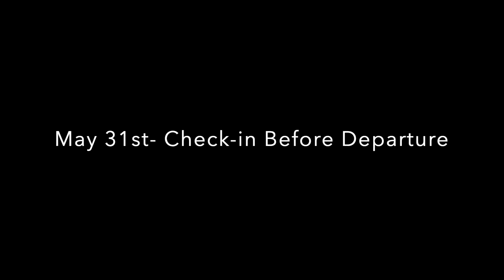Starting of My Summer Garden 2024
This video presents the beginning of My Summer Garden 2024 which started on May 25th and is continuing through the summer.